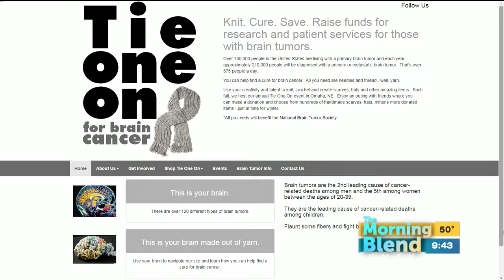Tie One On for Brain Cancer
Let's get knotty!  It's time for Tie One On for Brain Cancer!  Cancer survivor Mary Senff is here to tell us more about the event where you can pick up something cozy while supporting a great cause!